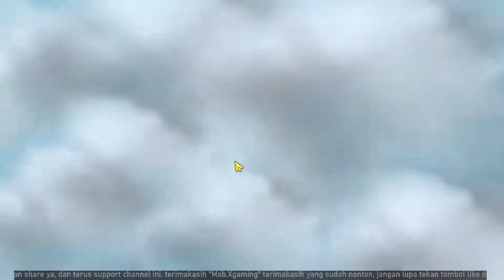SILL FREYA TERLALU BANYAK!! COMBO WRESTLER + GUNNER + LOS PECADOS SYNERGY TERKUAT, UPDATE TERBARU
let's play magic chess!!